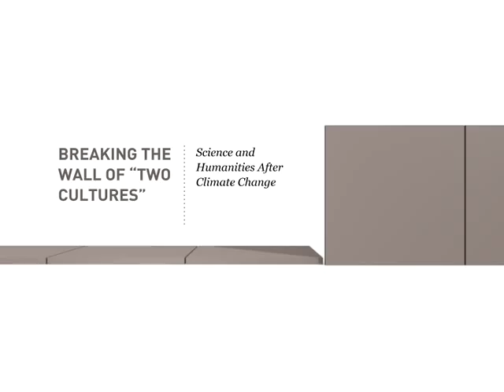Dipesh Chakrabarty - Breaking the Wall of "Two Cultures" @Falling Walls 2009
Chakrabarty examines the scientific axiom that humans are now to be regarded as a major geological force on our planet. Analysing scientific theories of anthropogenic climate change can spur discussions about our conceptions of history, and thus end a period of unnecessary fence building between the disciplines.